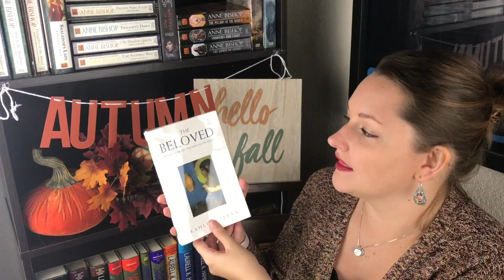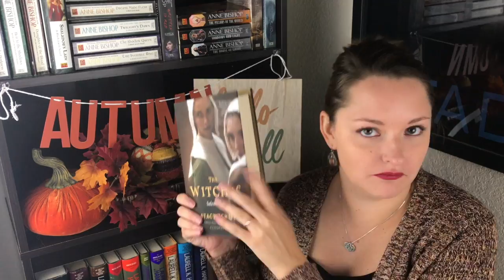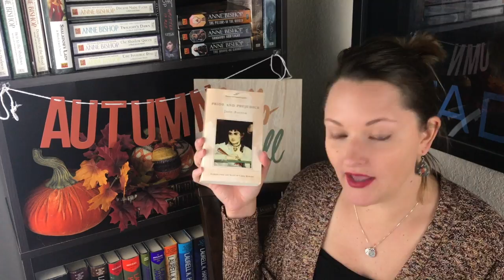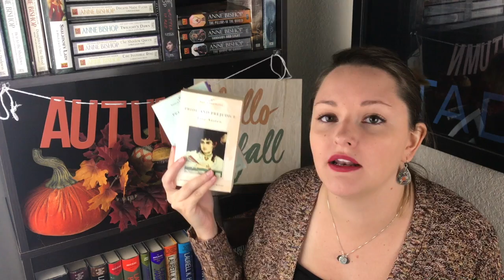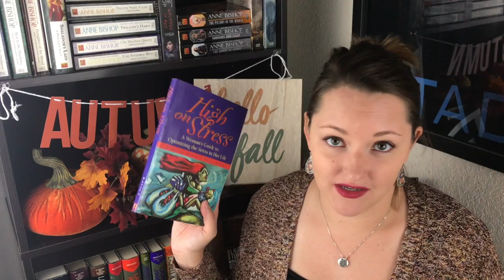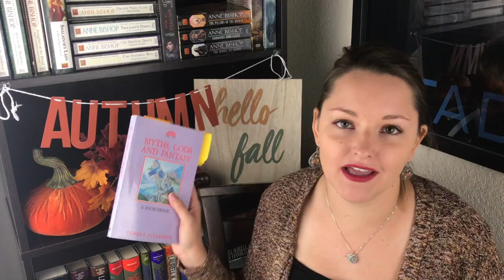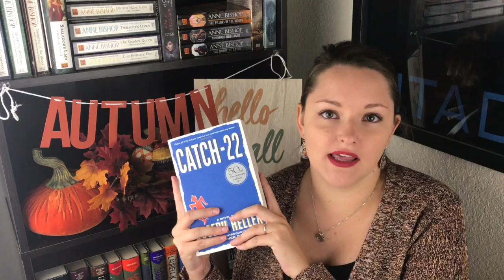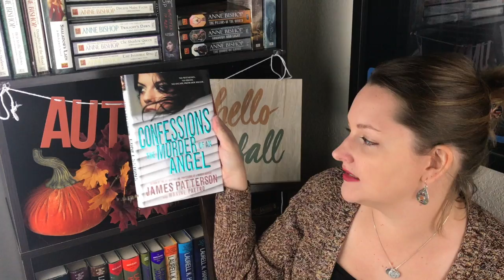Huge Unhaul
Huge Unhaul! I unhauled 25 books! Woah! Happy reading!